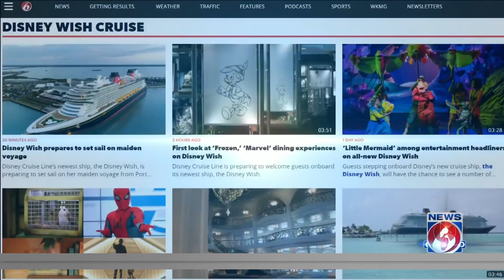Disney Wish cruise liner's maiden voyage sets off from Port Canaveral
Disney Cruise Line’s newest ship, the Disney Wish, set sail on her maiden voyage Thursday from Port Canaveral.